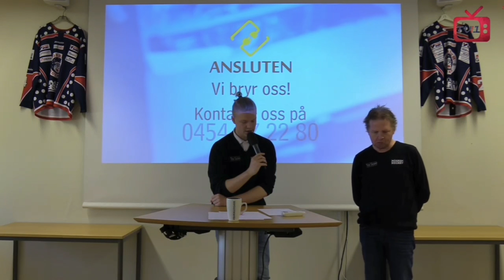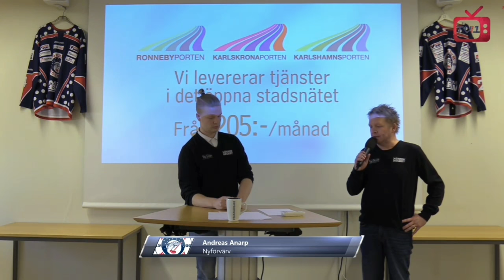TVGOIS1 | Välkommen till Mörrum Hockey Andreas Anarp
Bilder ifrån senaste presskonferensen
Highlights ifrån Jössarinken
Andreas svarar på frågor

Berätta lite kort om dig själv, vem är Andreas? intressen utanför hockeyn?

- Vad fick dig att välja Mörrum Hockey?
- Vem är Andreas ute på isen? Egenskaper
- Förväntningar på säsongen för egen del/laget?
- Har du något långsiktigt mål med hockeyn?
- Vad hoppas du kunna utveckla?

Programledare: David Särnby, Martin Ingvarsson
Kamera: Christoffer Pettersson
Teknik: Fabian Nimlin

Redigering: Christoffer Pettersson